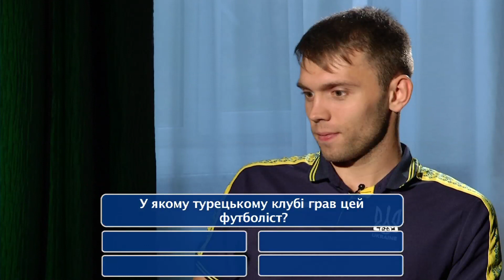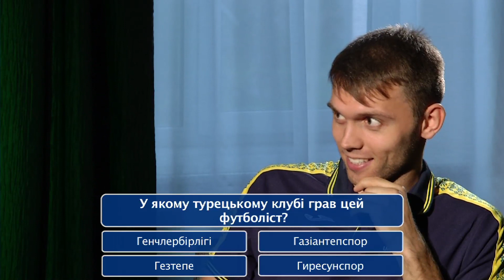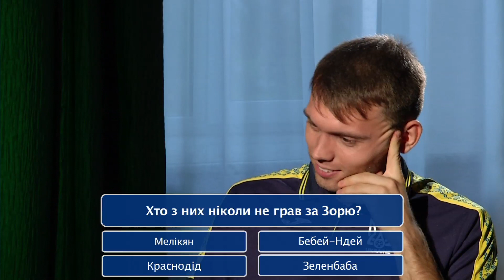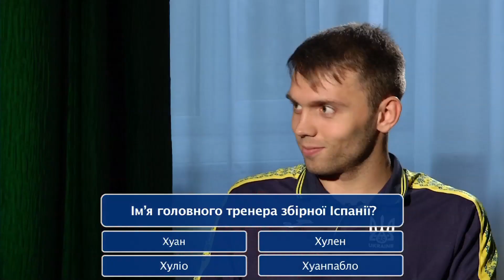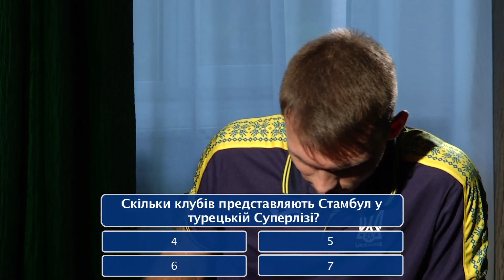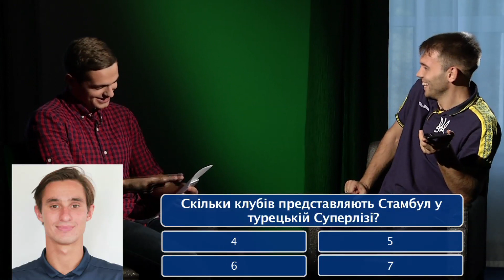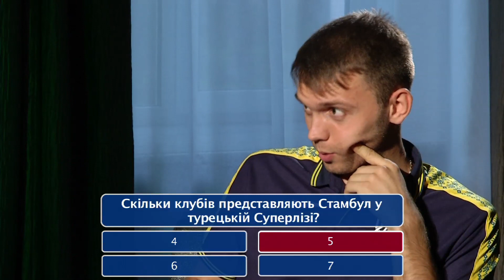Футбольний на голову. Олександр Караваєв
Якби Дік Адвокат образився - у Фенербахче б мене оштрафували
Олександр Караваєв про те, як дурили на турецьких базарах, коли востанє зривало дах та чому Вернидуб крутіший ніж Зідан!
Олександр Караваєв у програмі Футбольний на голову